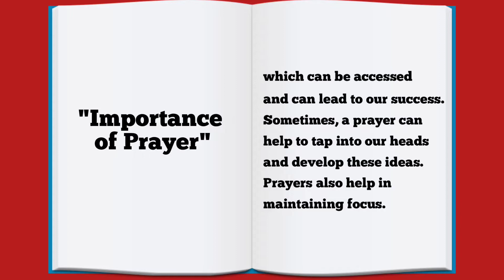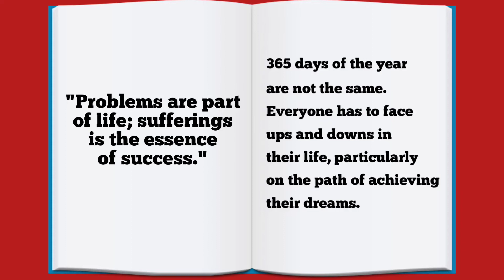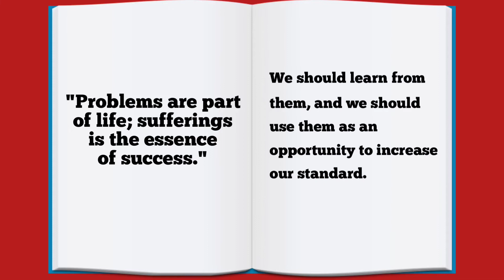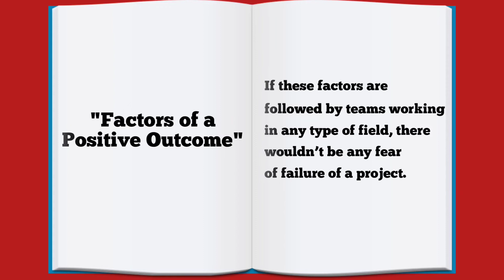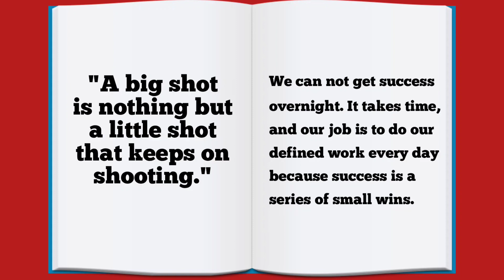Success Lessons from Wings of Fire I Autobiography: APJ Abdul Kalam I Book Summary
Abdul Kalam was the former President of India. He remains of the most loved leaders of India.
Wings of Fire: An Autobiography of A P J Abdul Kalam (1999), former President of India. It was written by Dr. Abdul Kalam and Arun Tiwari.

Success lessons from Wings of Fire I APJ Abdul Kalam I Autobiography | Book  Summary I SimplyShubham

Dr. Kalam examines his early life, effort, hardship, fortitude, luck and chance that eventually led him to lead Indian space research, nuclear and missile programs. Kalam started his career, after graduating from Aerospace engineering at MIT (Chennai), India, at Hindustan Aeronautics Limited and was assigned to build a hovercraft prototype. Later he moved to ISRO and helped establish the Vikram Sarabhai Space Centre and pioneered the first space launch-vehicle program. During the 1990s and early 2000, Kalam moved to the DRDO to lead the Indian nuclear weapons program, with particular successes in thermonuclear weapons development culminating in the operation Smiling Buddha and an ICBM Agni (missile). Kalam died on 27 July 2015, during a speech at Indian Institute of Management in Shillong, Meghalaya.
Apj Abdul Kalam 7 Rules of Success Inspirational Speech | Motivational Interviews | success story.

check the book here:
English Version
Hindi version